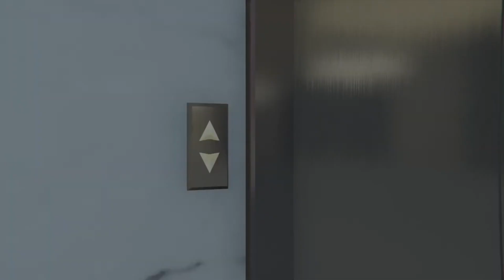My 80 car garage in GTA Online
showing my cars in gtaonline